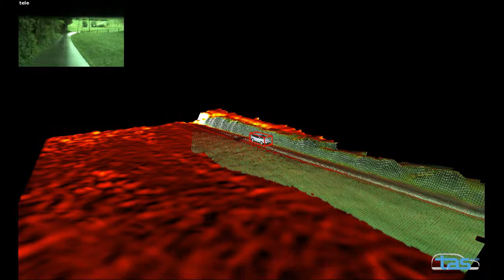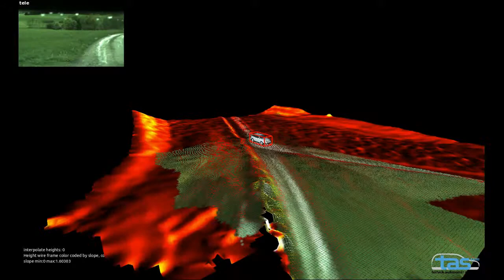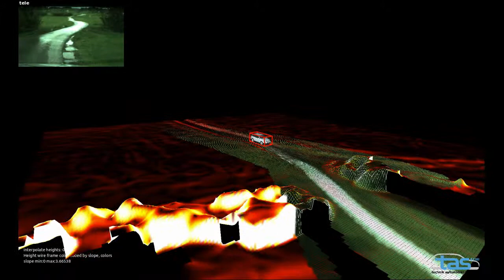Environment Mapping By Fusing Vision and LIDAR